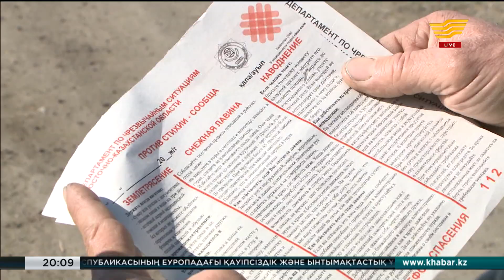ШҚО-да су тасу қаупі бар аумақтар толық бақылауда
Еліміздің солтүстігі мен шығыс аймақтарында су тасқынының қаупі сейілмей тұр.

«Шығыс Қазақстан облысында су тасу қаупі бар аумақтар бақылауда», – деп хабарлады облыстық Төтенше жағдайлар департаменті мамандары.